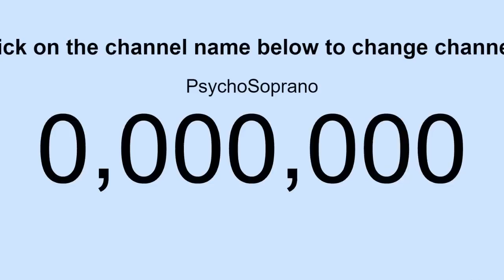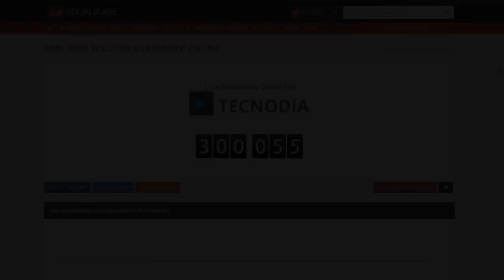Como ver a contagem de NOVOS inscritos em tempo real no YouTube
- Veja nesse tutorial como ver a contagem de NOVOS inscritos em tempo real no seu canal do YouTube. É uma ferramenta muito útil para quem é YouTuber e quer monitorar o canal. | 🔴💲 COMO CRESCER SEU CANAL (sem divulgar) e ainda GANHAR DINHEIRO

TECNODIA NETWORKS

PORTAL TECNODIA
Notícias sobre tecnologia, games e cinema

APOIO

TECNODIA RECOMENDA

tecnodia